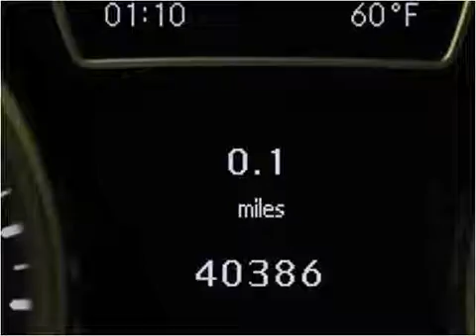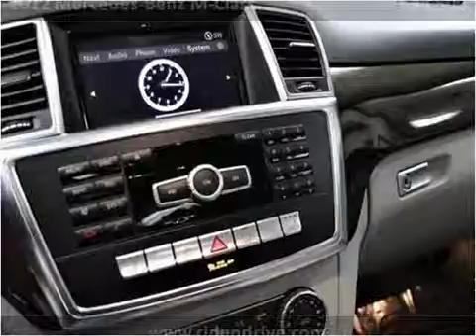2012 Mercedes-Benz M-Class Used Cars Fishers IN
This 2012 Mercedes-Benz M-Class is available from Unlimited Motors.